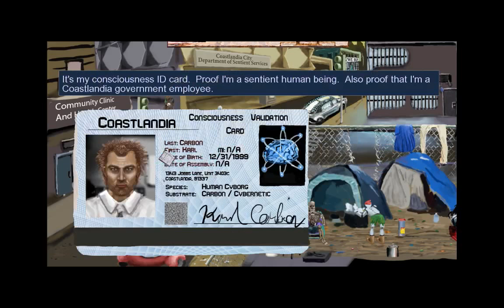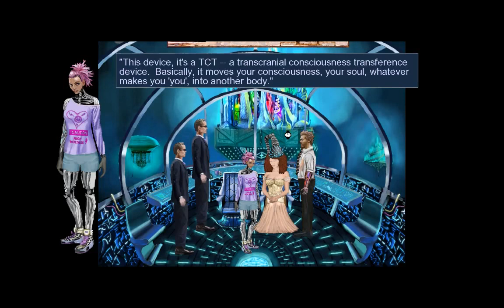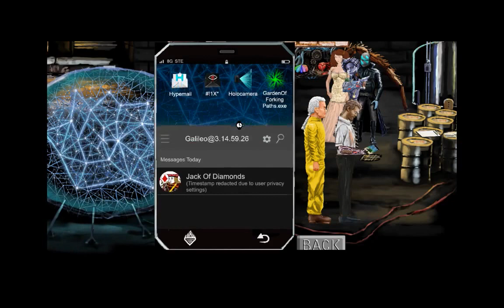Noobvision meets Neofeud (10). Personal electronics.